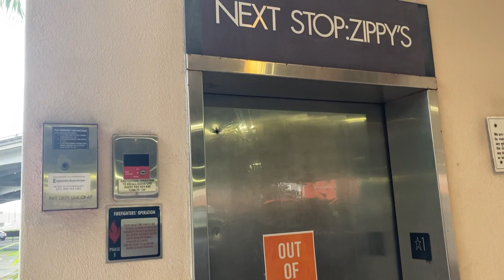IT IS STILL BROKEN (But will be fixed soon according to a friend of mine that works there)